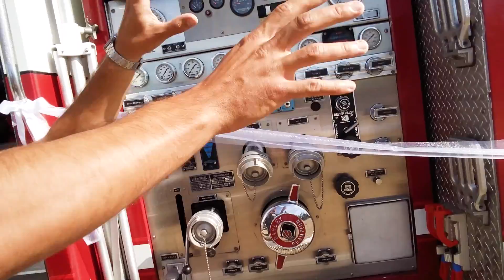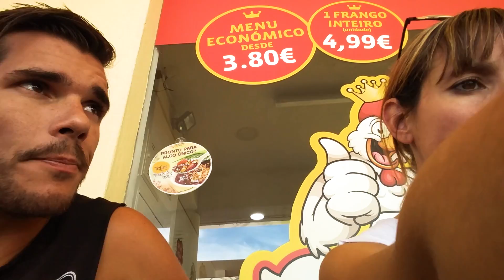CANIL AROEIRA * 2 RODAS SOLIDÁRIAS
OBRIGADO PELA VOSSA VISUALIZAÇÃO!